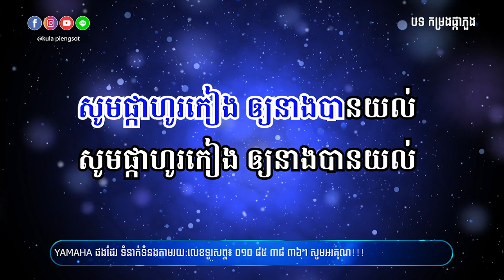កម្រងផ្កាភួង ភ្លេងសុទ្ធ | Komrong Pka Phoung - [By Kula]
🎬 បទ៖ កម្រងផ្កាភួង ភ្លេងសុទ្ធ

សូមអរគុណ!!!

សម្រាប់បងប្អូនដែលចង់ស្តាប់បទចម្រៀងខូវើដែលបកស្រាយឡើងវិញដោយខ្ញុំបាទកូឡា សូមចូលទៅកាន់ឆាណែលខូវើរបស់ខ្ញុំតាមរយ:តំណរខាងក្រោម!!!

Team member:
• Music Creator: Kula
• Graphic Designer: Kimme Kiss
• Videos Editor: Chandara